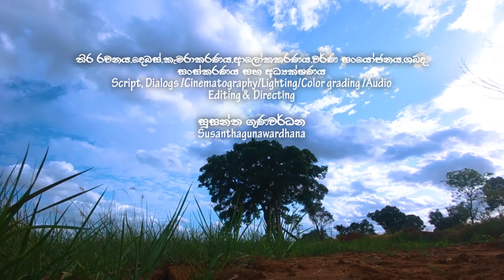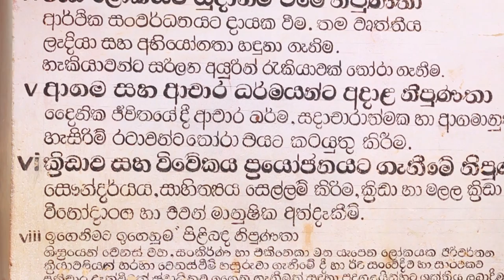From the Global village short film by SusanthaGunawardhana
The theme of this story is based on a poor mother and  san who is trying to get an online education in a rural area of ​​Sri Lanka and a school student who is connected to the internet through the telephone.  The role of the teacher is also problematic. The story is based on three characters, the main theme of which is the problems that arise when proletarian society enters the online education system in a capitalist economic system.